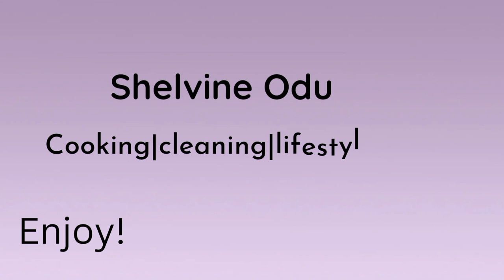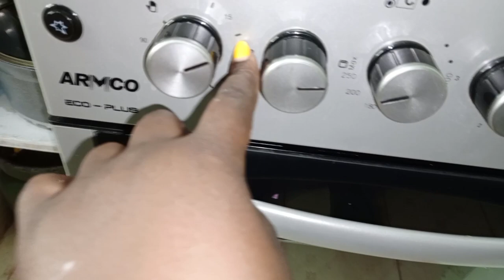SIMPLE POTATO WEDGES RECIPE||LIVINGROOM CLEANING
• Unknown Brain - I...